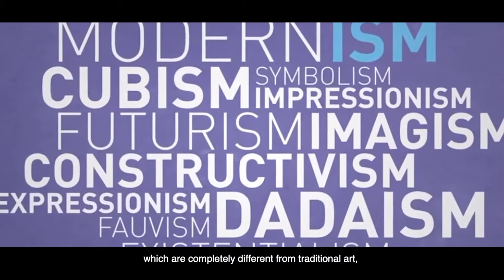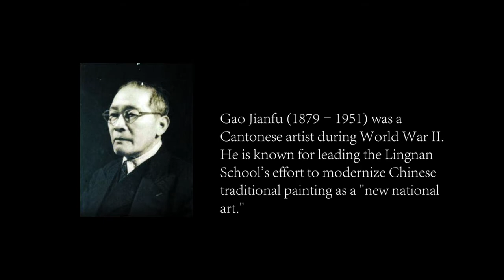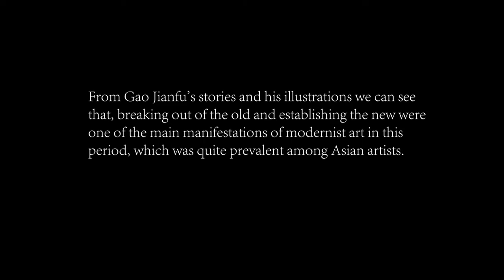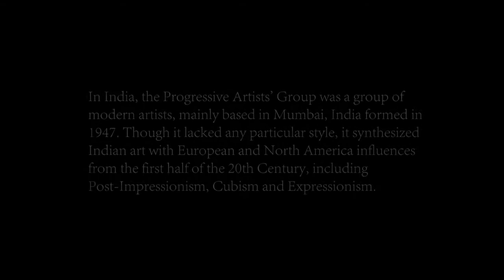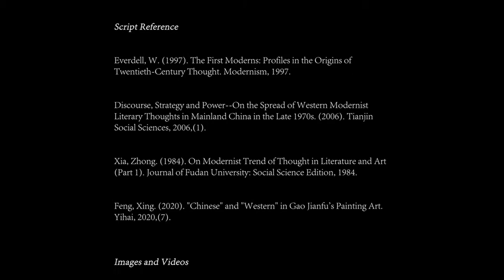Modernism in Asia by Li Yaojun